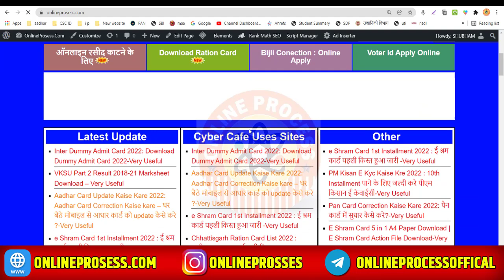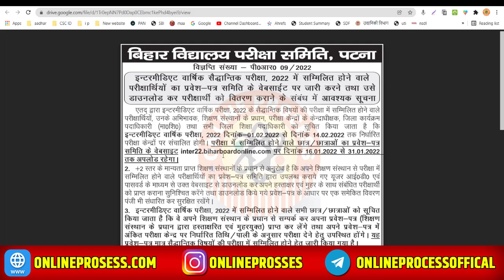inter Admit Card 2022 Download | Inter Admit Card 2022 Kaise Download Karen | Online Process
This video is about inter admit card 2022 download information but also try to cover the following subject:
-inter admit card 2022 kaise download karen
-12th admit card kaise nikale 2022
-12th admit card 2022 bihar board download

One thing I saw when I was looking for information on inter admit card 2022 download was the lack of appropriate info.
Inter admit card 2022 download nevertheless is an subject that I understand something about. This video for that reason should be relevant and of interest to you.

If you were searching for more details about inter admit card 2022 kaise download karen or 12th admit card kaise nikale 2022 did this video assistance?

10th admit card kaise nikale
10th admit card 2022 download link
10th admit card 2022
matric admit card kaise download karen 2022
matric admit card kab aaega
bihar board admit card kaise download kare 2022
12th admit card kaise nikale 2021 bihar board
12th admit card kaise nikale
inter admit card 2022
inter admit card download
10th admit card kaise nikale
10th admit card 2022 download link
10th admit card 2022
12th admit card kaise nikale 2021 bihar board
12th admit card kaise nikale
12th admit card 2022 download link
inter admit card kaise download karen 2022
12th admit card kaise nikale 2021 bihar board
12th admit card kaise nikale
12th admit card kaise nikale 2021 bihar board
bihar board intermediate admit card 2022
bihar board inter ka admit card 2022
bihar board admit card 2022 kaise check kare
admit card kaisedownload kare
12th admit card kaise nikale 2021 bihar board
12th admit card kaise nikale